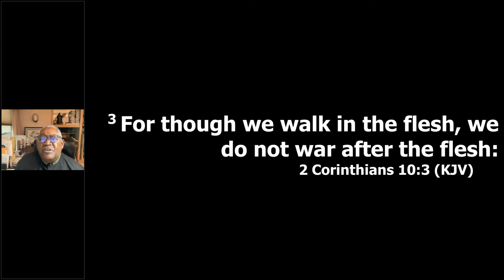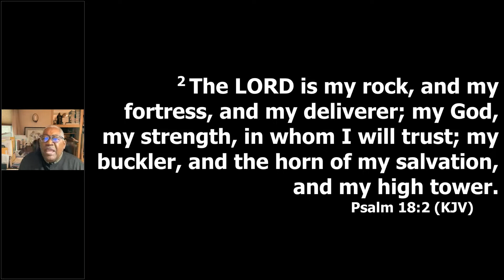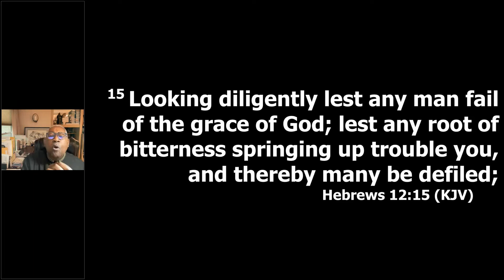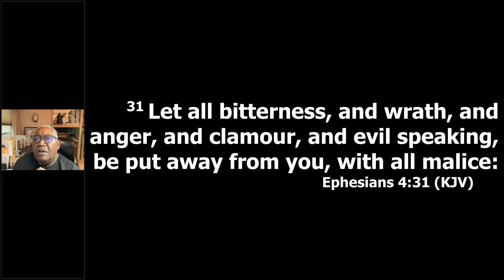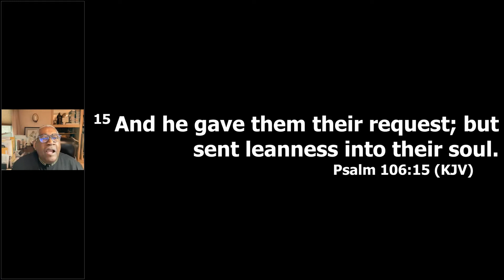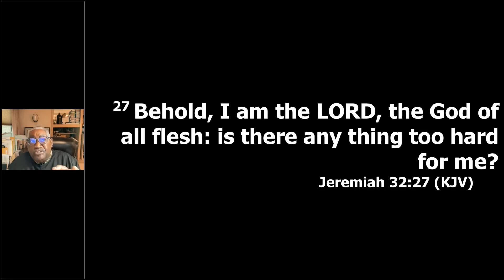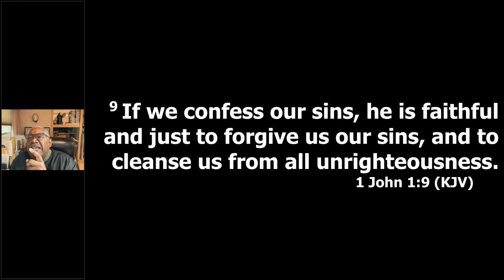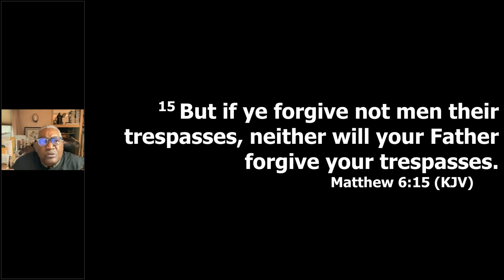Gospel Spreading Church, Inc. - Bishop Michael Clayton, Sr. - October 10, 2021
How To Tear Down Strongholds